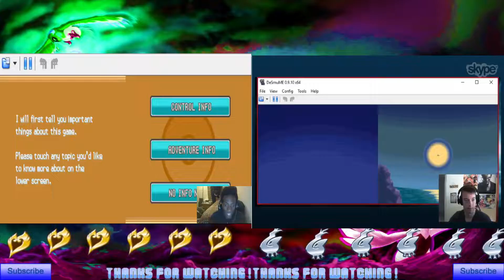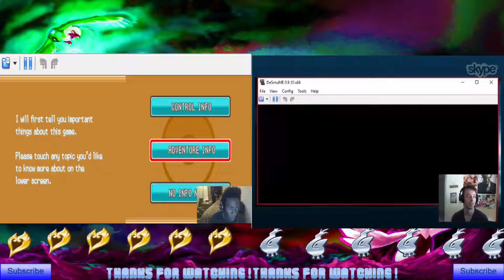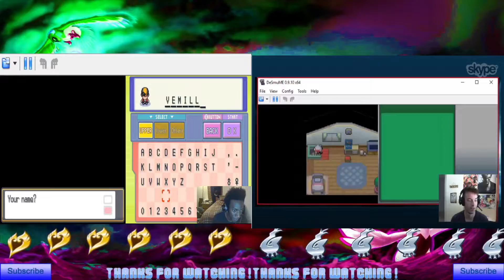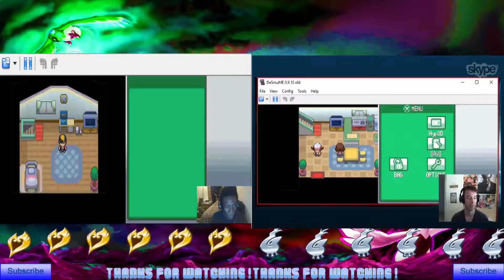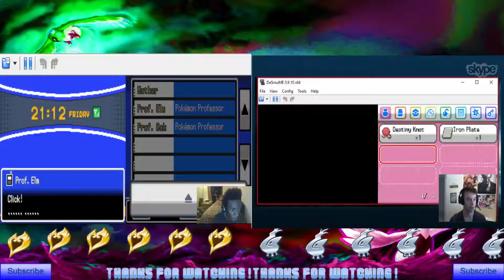Pokemon HG & SS VS Nuzlocke Episode 1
Welcome Everyone Were going to be playing Pokémon Heart Gold  & Soul Sliver with Hyp3d Show Support the series to see more Episodes, by hitting the Like button, Sending Comments, And Subscribing to each Channel.  Our VS Nuzlocke will End when All our Pokémon have fainted.  Odd Episode goes to my Channel and Even will go to Hyp3D Channel.